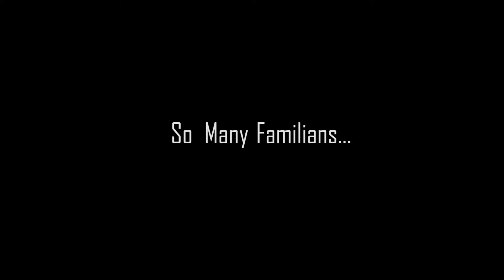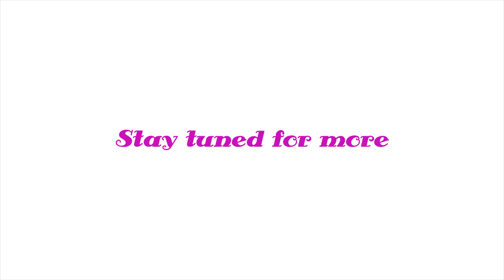Meet the Jans!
Grease The Musical - 1st-4th August 2019 @ 7:30 pm @ Lionel Wendt Theatre, Colombo 7. Tickets out soon!

Video by Nigel Wayne White

Join Drama Sri Lanka:

Now get Drama Alerts by SMS!
Dialog, Airtel & Hutch users, type REG (space) DRAMASL and send to 77000